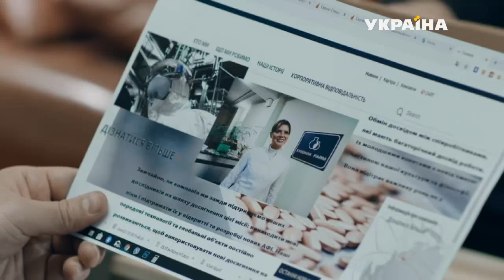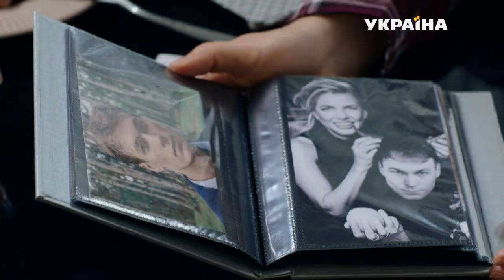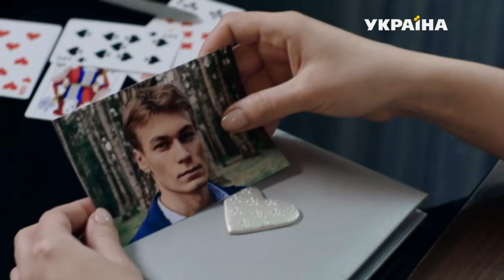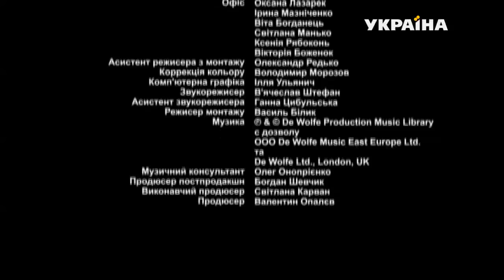Неотправленное письмо (Серия 1)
Личная жизнь Ольги Захаровой никак не складывается. А ей уже за тридцать, поэтому хочется быть как все: семья, дети ... А тут еще и подружка нагадала, что вскоре встретится Ольге настоящий принц - красавец шатен! И будет у Ольги с ним полное счастье!

И шатен появился, и Ольга поверила, что он тот самый, так красиво ухаживал, жизнью ради нее рисковал. Мечта Ольги осуществилась, она жена любящего мужа. Вот только жизнь Ольги с этого момента полетело под откос. И если бы не Саша, старая любовь Ольги, не быть ей в живых.